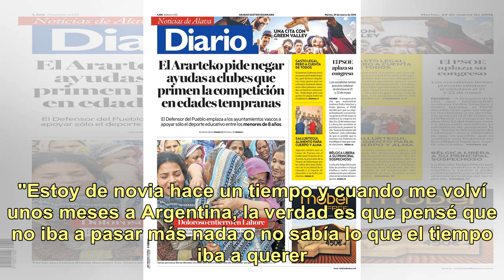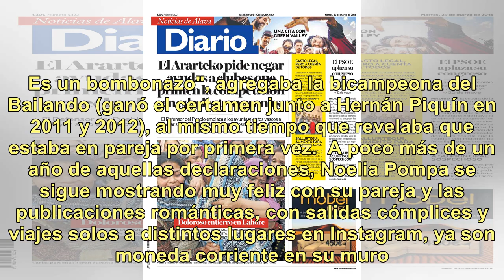¡Viento en Pompa! Noelia, a puro mimo con su novio, a un año de blanquear su relación: sus románt...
¡Viento en Pompa! Noelia, a puro mimo con su novio, a un año de blanquear su relación: sus románticas fotos

Noelia Pompa, feliz con su novio (Fotos: Instagram) A días de finalizar 2017, Noelia Pompa (33) dio una nota en la que se la veía radiante, con una sonrisa plasmada en su rostro y los ojos brillosos. ¿El motivo? El corazón de la artista empezaba a latir con fuerza en la antesala de una historia de a...